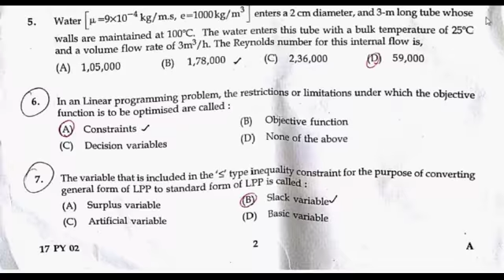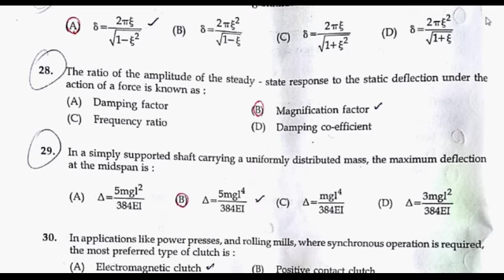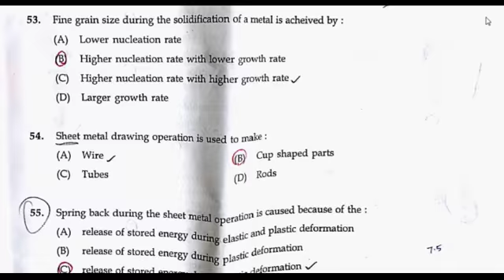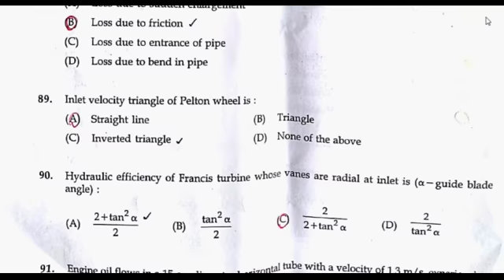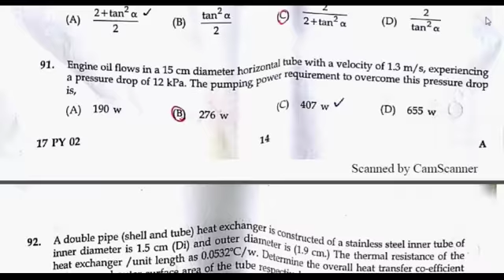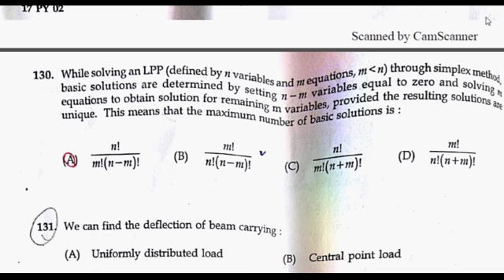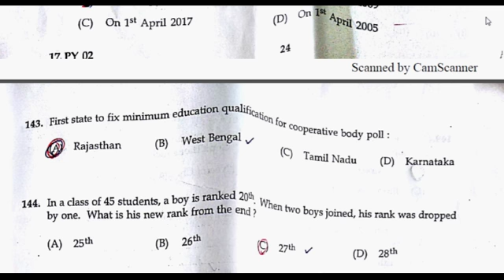TRB 2017 POLYTECHNIC-ANSKEY-150 QUESTION